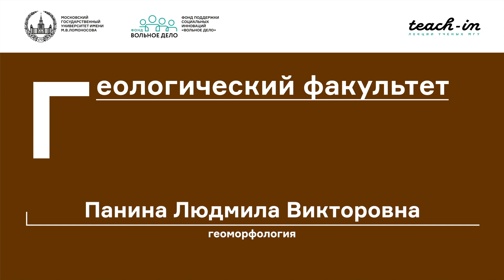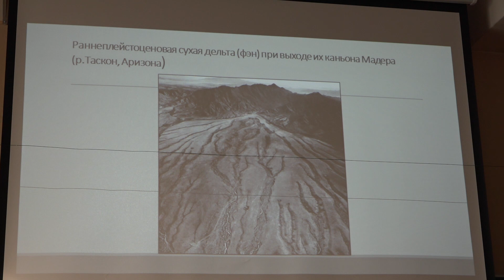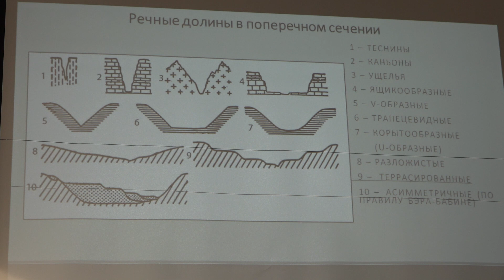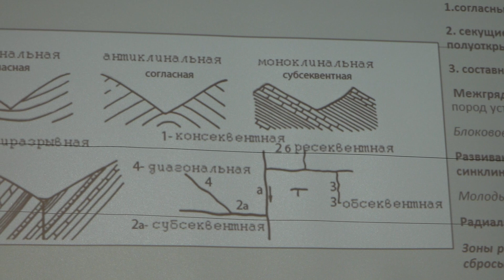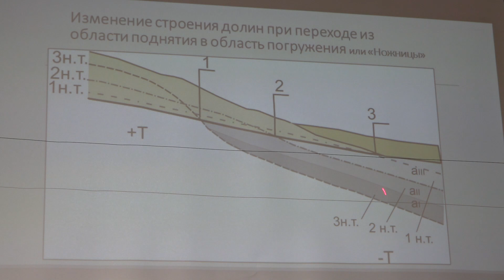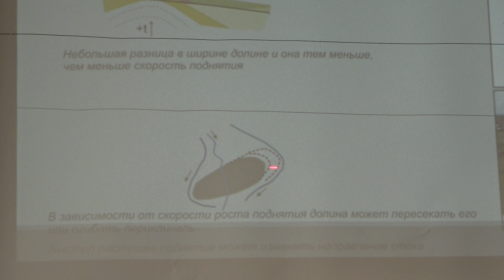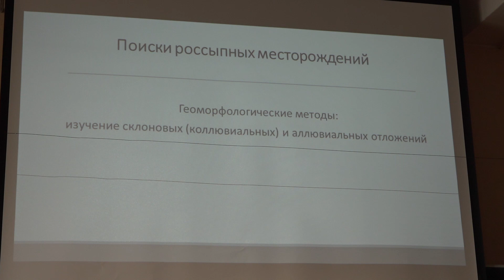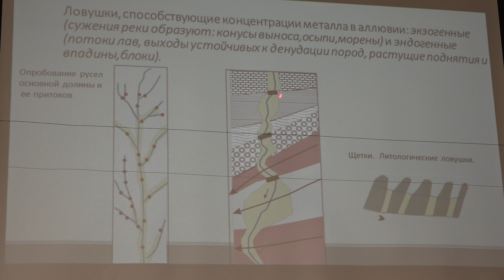Панина Л. В. - Геоморфология - Речные долины и террасы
0:00:10 1. Продолжение предыдущей лекции (речные террасы)
0:29:54 2. Речные долины и тектоника
0:30:54 3. Речные долины и геологическое строение
1:08:05 4. Геоморфологические методы изучения склоновых и аллювиальных отложений